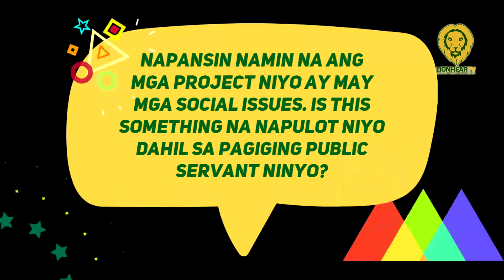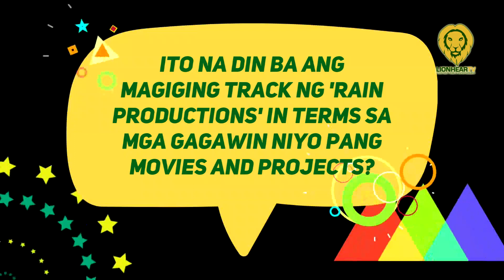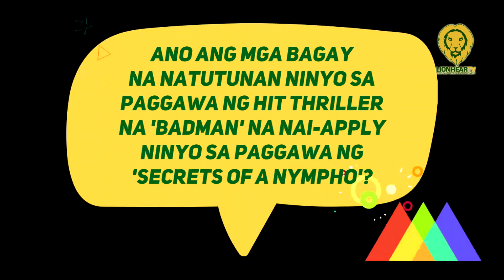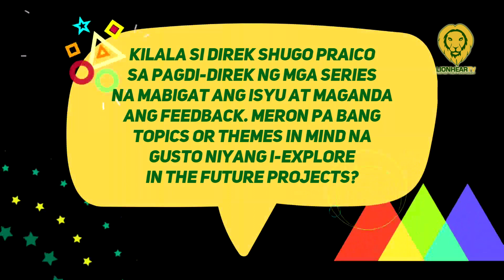Direk Lino Cayetano on why showbiz people join politics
After serving a three-year term as mayor of one most progressive cities in the country, film and television director Lino Cayetano is going back to his showbiz roots by making a comeback in producing, directing, and creating content.